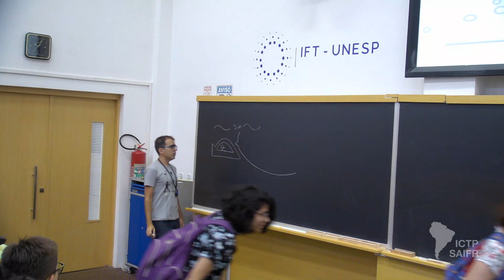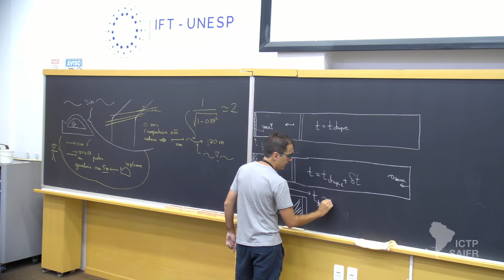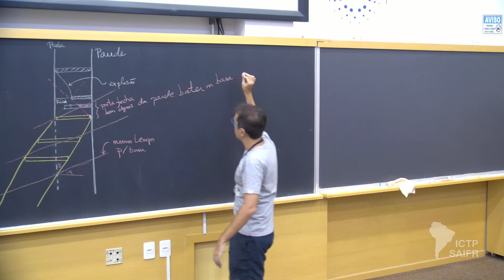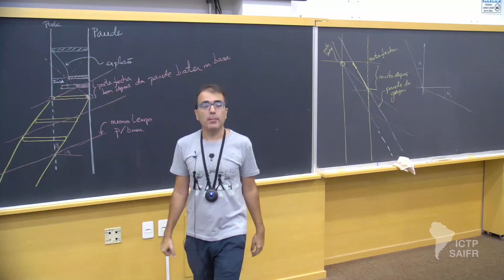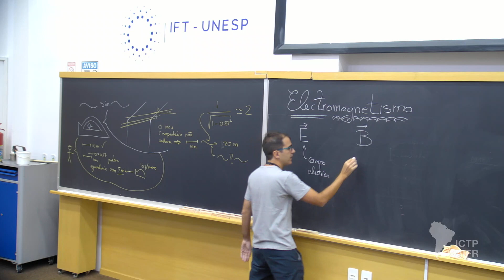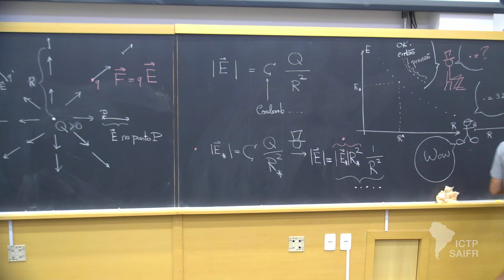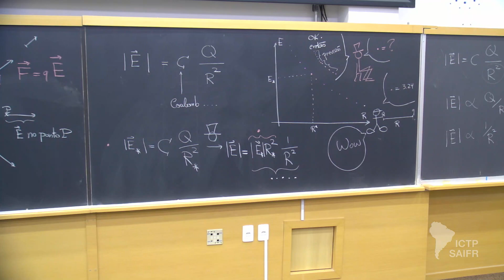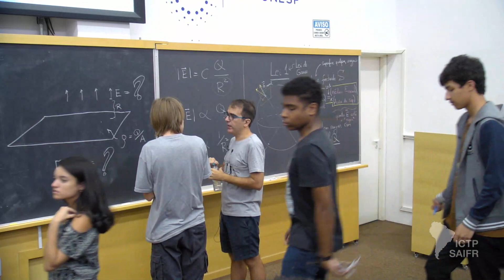Elementos de Eletromagnetismo e Relatividade Aula 3 (1 of 2)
Mini curso Ensino Medio - Elementos de Eletromagnetismo e Relatividade
16/03 a 14/04

Palestrante: Pedro Vieira (ICTP-SAIFR/IFT-UNESP & Perimeter Institute, Canadá)